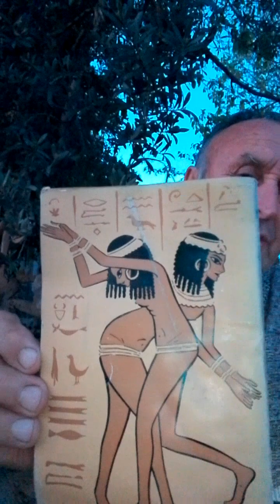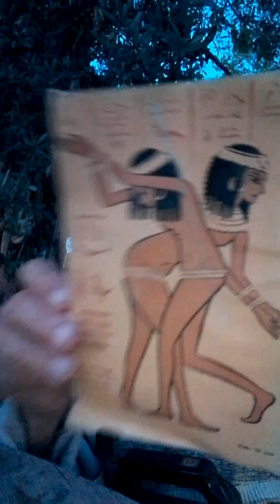Eski Mısır Şiiri. Tâlat S.Halman.